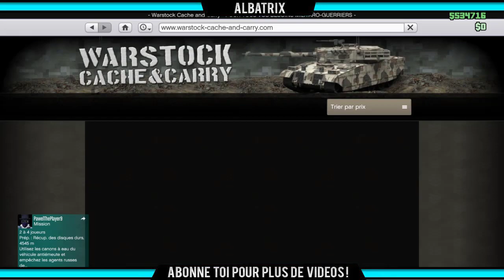JE SUIS AVEC UN [ MODDEUR ] SUR PS4 GTA 5 ONLINE 1.42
🔵 Avant tous, aidez-moi à atteindre les 5 000 abonnés ! 🔴
🔴 Aujourd'hui, nous nous retrouvons pour une nouvelle vidéo ! 🔵

🔴 PSN Principal : AlBaTriX-Ytb
🔴Mon snap : albatrix.ytb
🔴Mon insta: albatrix__ytb

ROCKSTAR EDITOR
COURT METRAGE GTA5
EASTER EGG
CARS MEETS GTA5
MEETING VOITURES GTA5
TUNING GTAV
GTA 5 EN VRAI
GLITCH
DLC
EXCLUSIVE
STUNT
MISE A JOUR
GAMING
GRAND THEFT AUTO V
GTA5
GTAV
XBOX 360
XBOX ONE
PS3
PS4
PLAYSTATION
GAME
GAMING
NEXTGEN
OLDGEN
MODDING
MODZ
PLUIE D' ARGENT
MOD MENU
JAILBREAK
UPLOAD
ARGENT ILLIMITE
MULTIGAMING
GTA6
GRAND THEFT AUTO SIX
GTA VI
CONCOURS
WALLBREACH
GLITCH
VOITURE RARE GTA5 ONLINE
VEHICULE RARE GTA5
VEHICULE MODZ
NEW DLC
NOUVEAU DLC
ARGENT ILLIMITE
MODDER
FAIT TA PUB YOUTUBE
PRESENTATION DE VOS CHAINES YOUTUBE
LOBBY GTA5